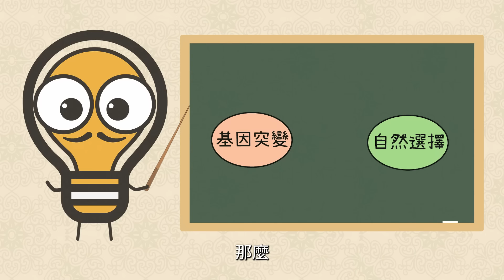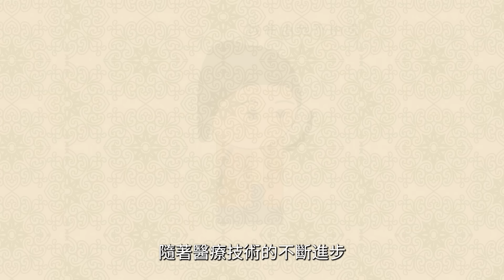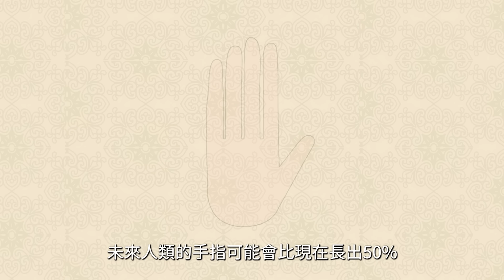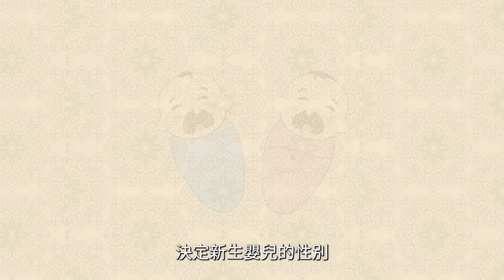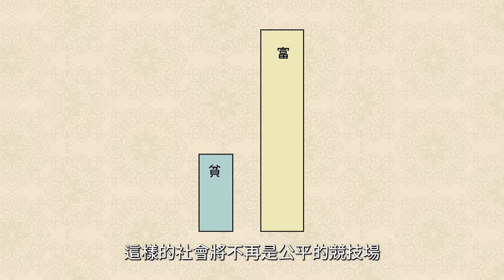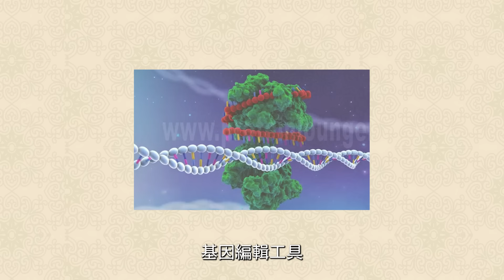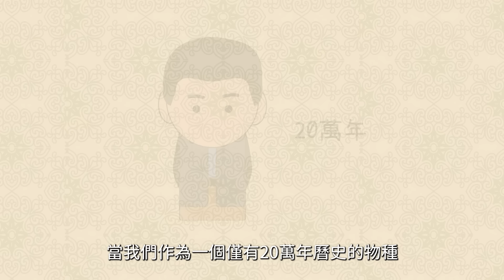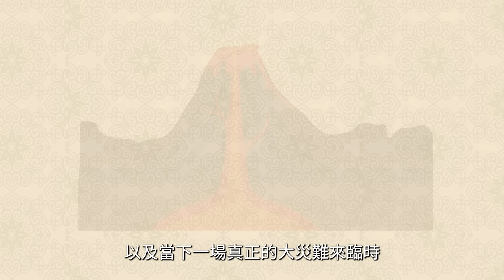進化論的自然選擇：以後出生的孩子，只有媽媽沒有爸爸？科學家：男性獨有的Y染色體，12萬年後會完全消失…